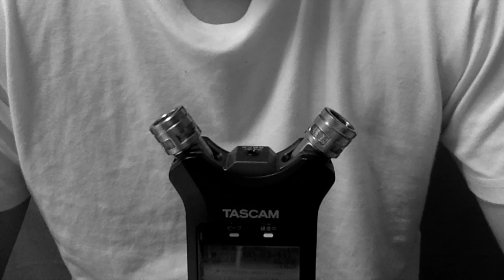「ASMR」最近見ているYouTuberについて、皆さんは誰を見てますか？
どうも、男子大学生クロエヌです。
イヤフォンもしくはヘッドフォンをつけてお聴きください。
動画をご視聴していただきありがとうございます。
リラックスできる音を奏でていきます！
これから色々な語り掛けや癒やし音をアップしていきますので、
ぜひ楽しみにしてくださいね！